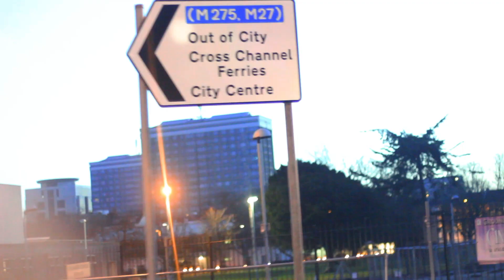Niyi Ayantoye - Power belongs to Jesus (Music Video)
A fresh take on the well-known African song, 'All Power belongs to Jesus'. Written and performed by Niyi Ayantoye.

Music video shot by WMP Media

Thanks!